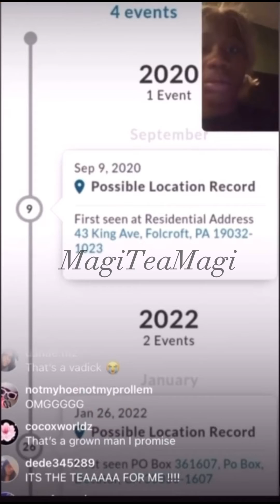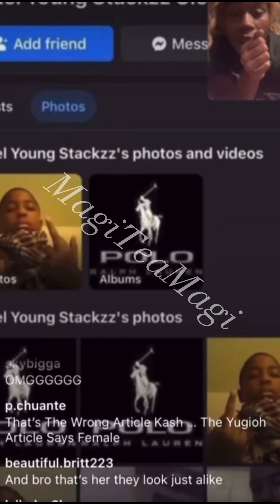Chileee!! 😳 Kash pulls up Receipts that Yugioh is (allegedly) a transwomen. (I looked up as well)